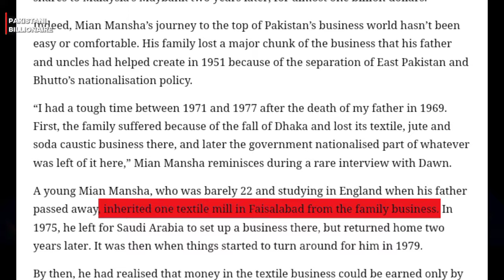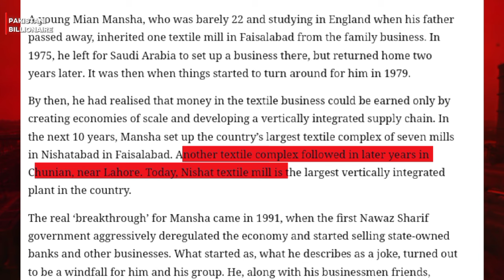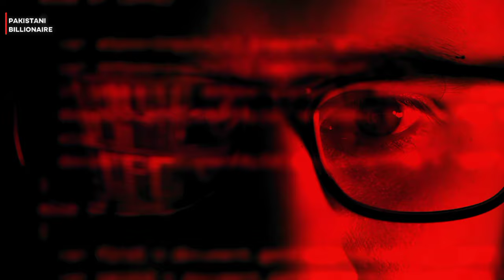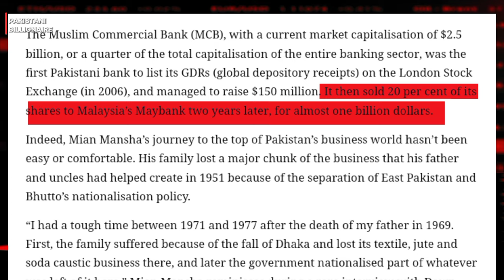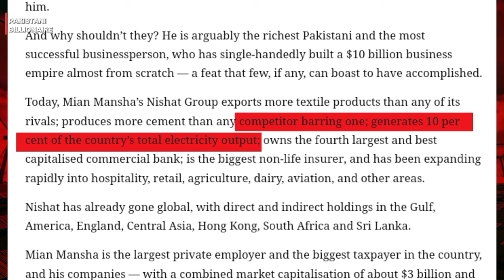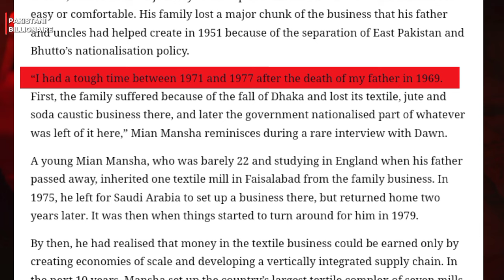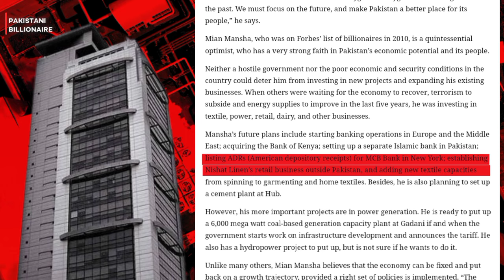HIDDEN DARK STORY OF MIAN MANSHA || PAKISTANI FIRST BILLIONAIRE || MR YOU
Unveiling the Veiled: The Intricate Tapestry of Mian Mansha's Rise to Wealth and Power | Deep Dive Investigation ||  Unmasking the Dark Side of Mian Mansha: Pakistan's Enigmatic Billionaire | Exclusive Investigation

Prepare to embark on an extensive and immersive journey into the life and legacy of Mian Muhammad Mansha, the enigmatic figure who stands as Pakistan's foremost billionaire. In this meticulously crafted investigative exposé, we delve into the multifaceted layers of Mansha's ascent to unparalleled wealth and influence, unearthing the hidden truths and untold narratives that have long lingered beneath the surface.

From his humble beginnings to the pinnacle of success, every chapter of Mansha's story is scrutinized with forensic detail, painting a vivid portrait of the man behind the myth. Through exhaustive research and rigorous analysis, we trace the trajectory of his entrepreneurial endeavors, examining the strategic maneuvers and bold decisions that propelled him to the upper echelons of Pakistan's business elite.

Yet, amidst the glittering facade of prosperity, our investigation uncovers a shadowy underbelly fraught with controversy and intrigue. We confront head-on the whispers of impropriety, the allegations of opaque dealings, and the lingering suspicions of undue political influence that have cast a pall over Mansha's empire.

Moreover, we shine a light on the human cost of such unchecked ambition, exploring the ramifications of Mansha's business practices on workers, communities, and the wider socio-economic fabric of Pakistan. Through firsthand accounts and expert analysis, we confront the ethical dilemmas inherent in the pursuit of unchecked wealth and power, probing the moral complexities that lie at the heart of Mansha's legacy.

In navigating this labyrinth of wealth, power, and influence, our investigation seeks not only to uncover the truth behind the man but also to provoke a broader conversation about the nature of success in today's globalized world. Through rigorous inquiry and fearless scrutiny, we challenge conventional narratives and invite viewers to critically engage with the complexities of economic power and its impact on society.

Join us on this odyssey of discovery as we peel back the layers of myth and misconception, revealing the intricate tapestry of Mian Mansha's rise to prominence and the profound implications it holds for Pakistan and beyond.